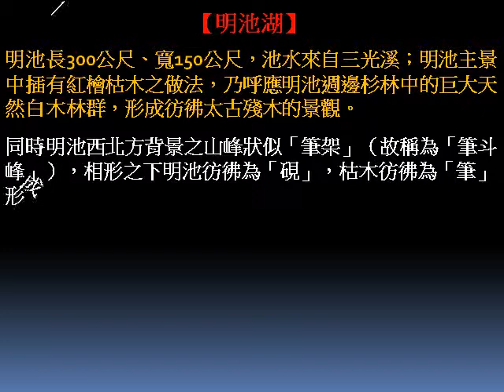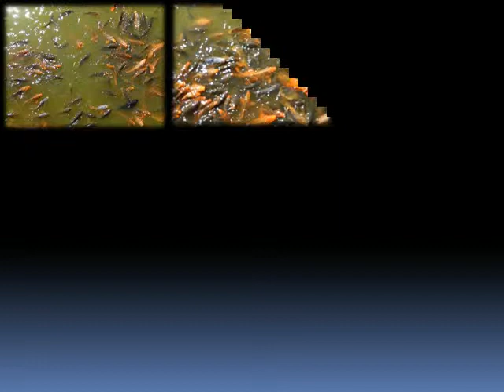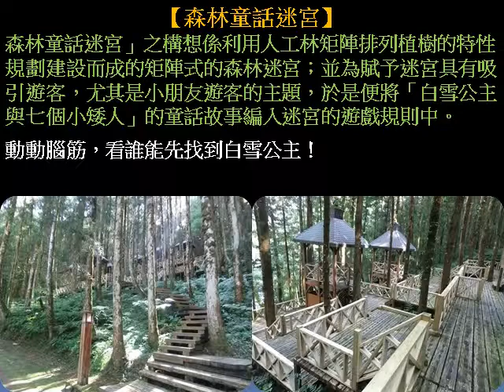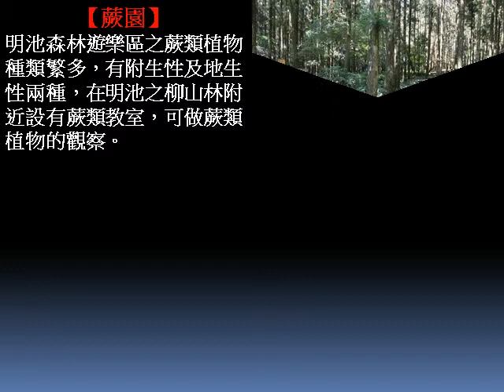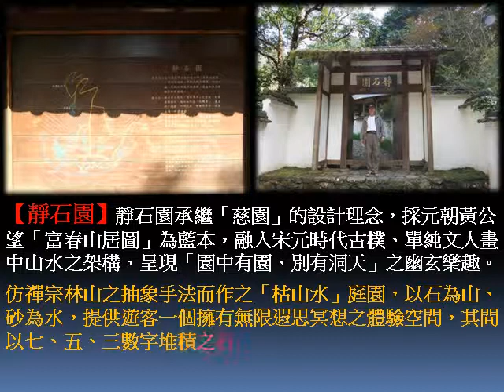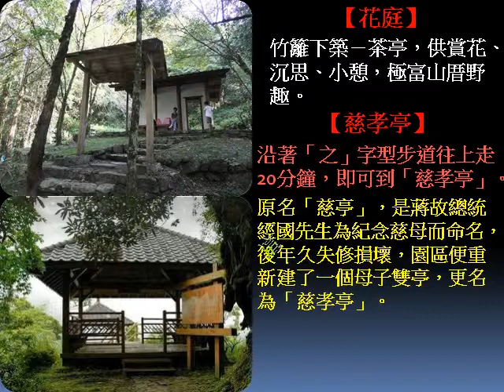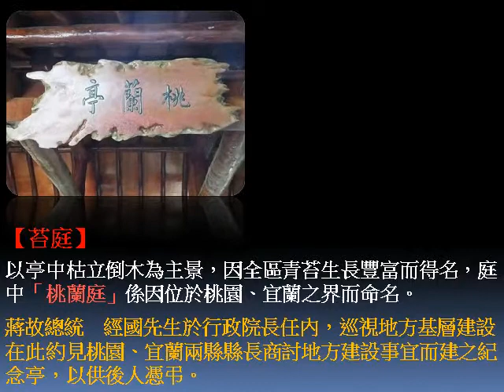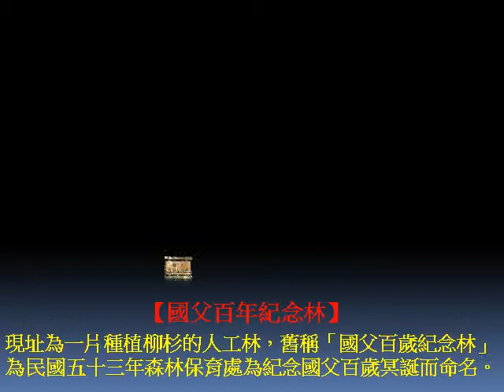100 09 17明池國家森林遊樂區